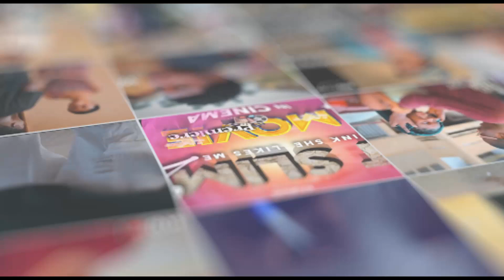Trending Stories In When I Turn 18 Season 04 Episode 01 (Beginning of Adulthood)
Another Exciting Season of "When I turn 18" is coming up and this is the BEGINNING OF ADULTHOOD!!

When I Turn 18 Season 04 is the continuation of When I Turn 18 Season 01 - Life After 18 - When I Turn 18 Season 03

Real life begins at 18...
That turbulent time in-between tends to be the most stressful for families who are worried about their child being a "grown-up".  Several times a year I get rather panicked phone calls from parents whose children need some type of help or intervention . The concern they have is that once their child turns 18 she/he will be able to "do whatever she/he wants" and that they have no authority or control over their child. More often than not their soon-to-be-legal adult child has been repeating the  mantra "I'll do what I want once I turn 18."

TEEN LIFE
Their thinking, their expectation, what they wish to do, is a nice story you don`t need to miss it.

.ADVICE FOR THEM
.Take Care of Your Body.
.Don't Care About What Others Think of You.
.Get Uncomfortable.
.Make Good Friends, Not More Friends.
.Try To Understand Both Sides.
.Formulate Your Own Opinion on Things.
.Learn About Finance Early.
.Don't Compare Yourself to Others

Jmp Films 🎥 to the World 🌎

OR
*SOCIAL MEDIA LINKS*